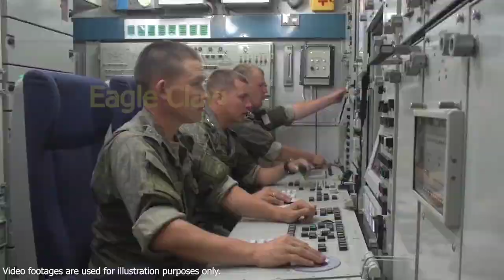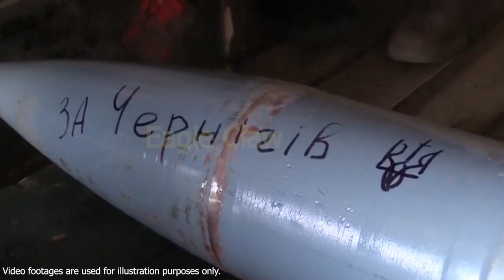Kadyrov in shock | The Chechen people launched a great revolt against Russia | Putin Didn't Expect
Topic: Kadyrov in shock | The Chechen people launched a great revolt against Russia | Putin Shocked |

THANKS..